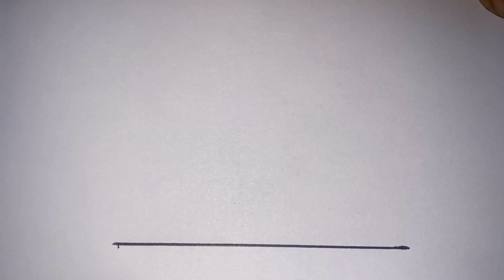How To Draw Winnie The Pooh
How To Draw Winnie The Pooh Easy,
How To Draw Winnie The Pooh step by step,
How To Draw Winnie The Pooh for beginners ,
How To Draw Winnie The Pooh for kids,
How To Draw Winnie The Pooh characters,
step by step tutorial ,
How To Draw cute Winnie The Pooh